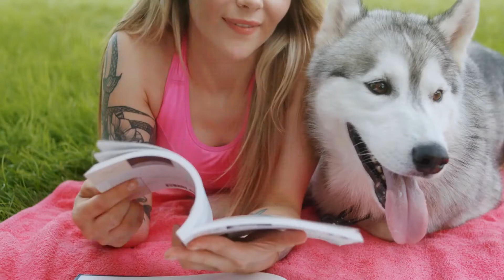Stop Your Dog's Excessive Barking at the Dog Park 🐕🚫🔊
Is your furry friend a little too vocal at the dog park? Excessive barking can be a nuisance, but don't worry, Dog Fun Fiesta 🎉🐾 is here to guide you through it! In this informative video, we're diving into the reasons behind your dog's loud greetings and providing you with effective strategies to reduce their excessive barking. Learn about the importance of understanding dog communication, setting the right expectations, and behavioral training techniques that can help create a peaceful and enjoyable park experience for everyone. 🌳🐶

For more insightful tips on dog behavior, training, and fun activities, make sure to SUBSCRIBE to Dog Fun Fiesta and join our loving community dedicated to the joy and well-being of our canine companions. ❤️🐕

Comment Section:
We're eager to hear your stories and tips! 📣🐾 Has your dog ever been the "talkative" one at the dog park? How did you manage their barking? Share your experiences and any advice you might have for fellow dog owners in the comments below. Let's create a supportive community for pet lovers everywhere! 💬❤️